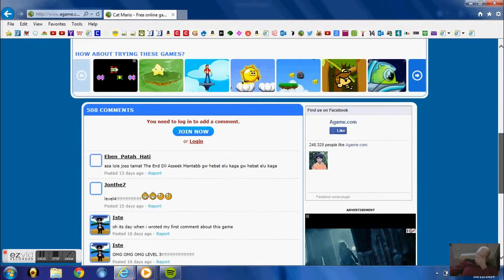Cat Mario #1: Cloud Annoyance